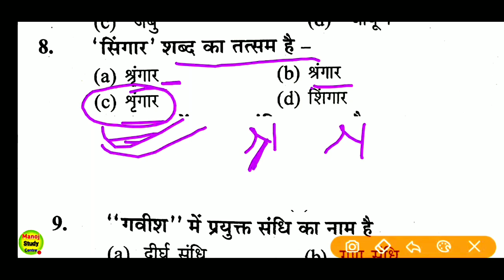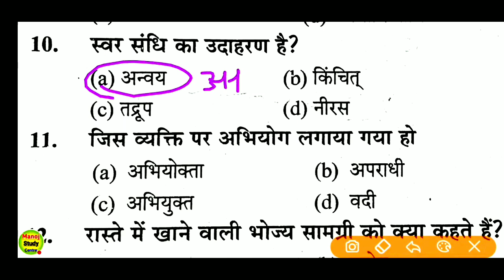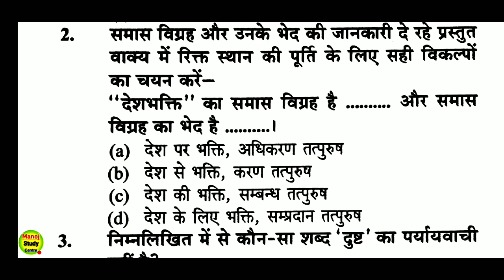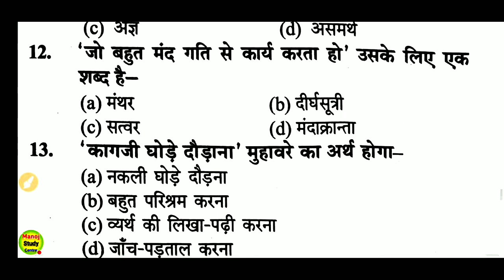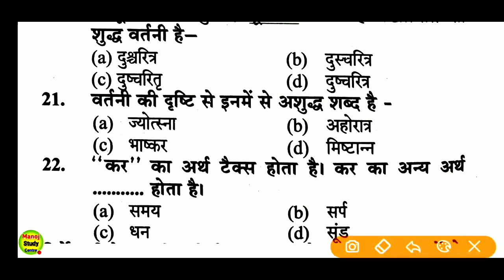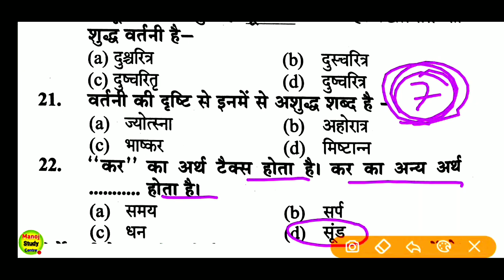Upsssc lekhpal हिंदी के 88 महत्वपूर्ण प्रश्न ||लेखपाल हिंदी स्पेशल